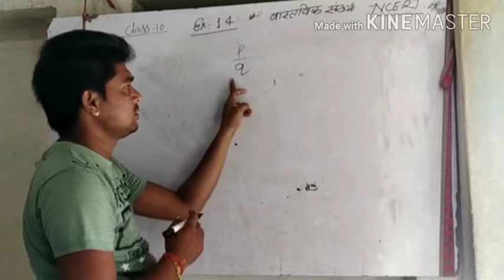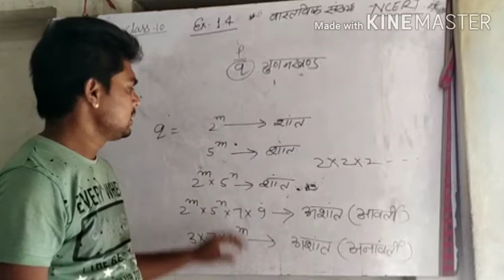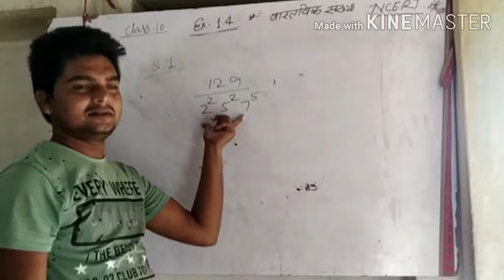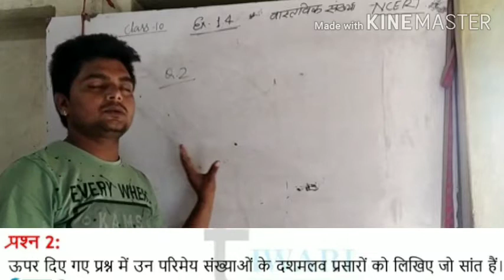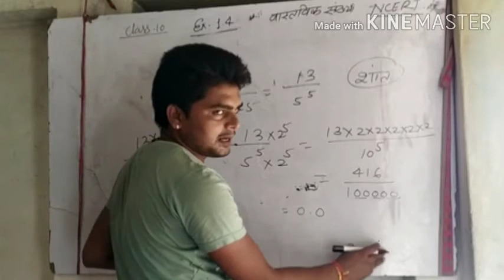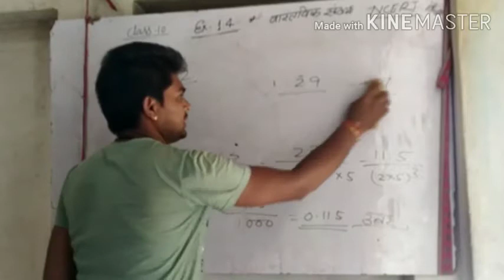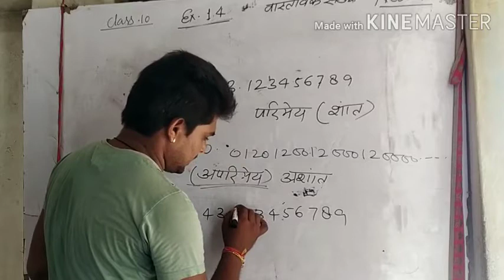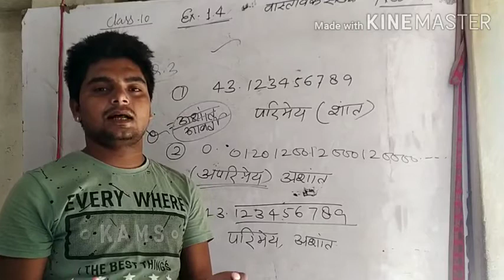Class 10 ex 1.4, ncert mathe class-10 ex-1. 4 by r. anurag ji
कक्षा 10गणित अभ्यास 1.4, real number of class 10 ex 1.4, vastvik sankhyaein class 10, up board class 10 mathe ex 1.4